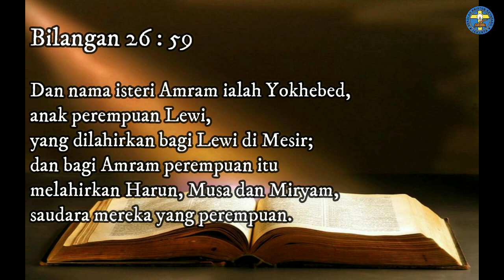Devotion SD Kristen Ketapang Jakarta & Cibubur 26 November 2021